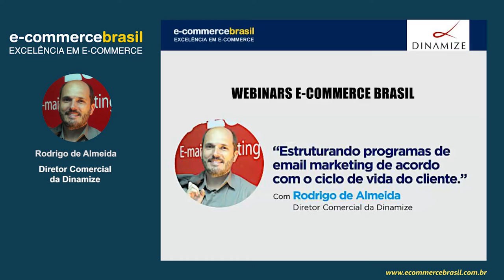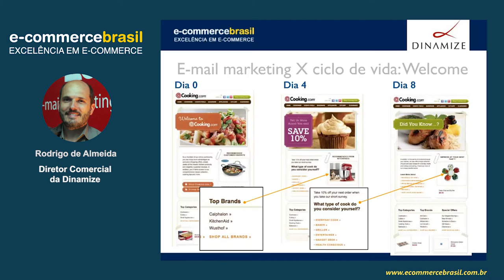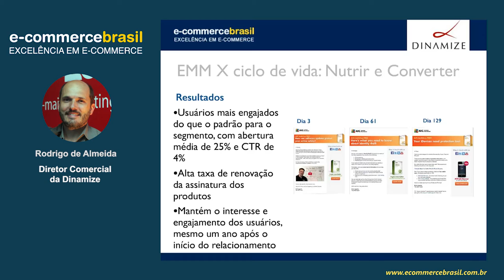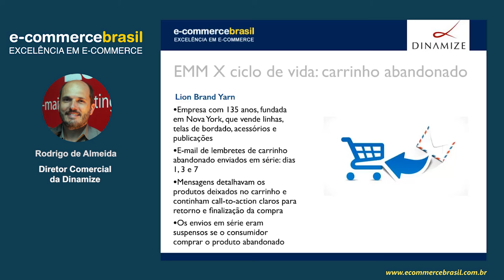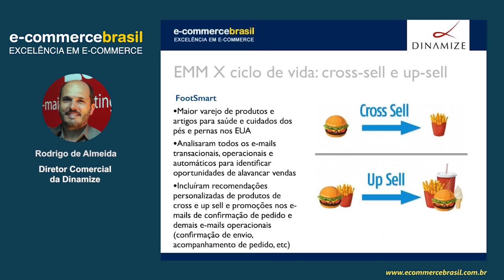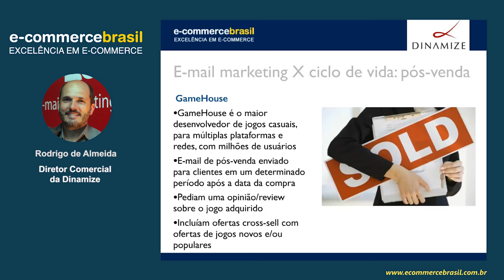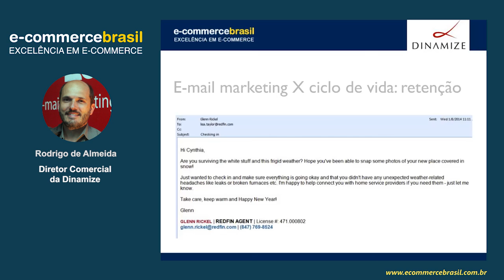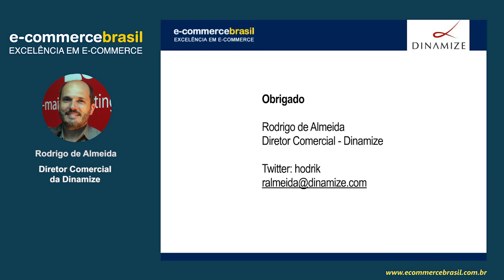Webinar: Estruturando programas de e-mail marketing baseados no ciclo de vida do cliente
O webinar apresentará de cases em que o e-mail marketing é desenvolvido conforme a etapa do ciclo de vida do cliente, desde as mensagens de boas vindas à reativação de clientes que há tempos não se relacionamento com a marca.

Cada etapa da vida do cliente exige um tipo de abordagem e de comunicação específica. E o e-mail marketing é uma mídia excelente para o relacionamento com o cliente em todas as etapas.

CONTEÚDO PROGRAMÁTICO

- Regras de envio e cases de email marketing
- Boas-vindas
- Upselling e crosselling
- Abandono de carrinho
- Reativação de contatos

SOBRE RODRIGO DE ALMEIDA

Rodrigo de Almeida é Diretor Comercial da Dinamize e Diretor de E-mail Marketing da ABEMD, Associação Brasileira de Marketing Direto. Formado em Publicidade e Propaganda, possui MBA em Marketing pela ESPM e foi Superintendente Comercial da Televisão Cidade, Gerente Comercial do Ajato Empresas, da TVA, e Gerente Geral da Matrix Internet. É vice-presidente do Código de Autorregulamentação para a Prática do E-mail Marketing, representando a ABRADI – Associação Brasileira de Agências Digitais – e autor de artigos como Os 4Ps do E-mail Marketing, O Filho Bastardo das Mídias Digitais, O Multiplicador do E-mail Marketing, entre outros.